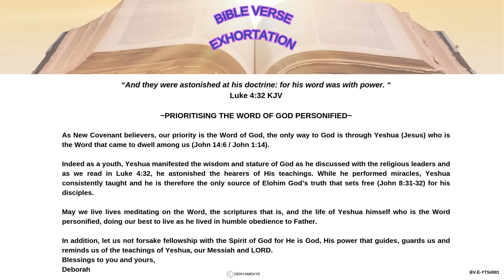Bible Verse & Exhortation For Your Day: Luke 4:32 | Prioritising the Word of God Personified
Bible Verse & Exhortation Series: Luke 4:32 | Prioritising the Word of God Personified

We love to share message  from the bible to help you grow in your faith